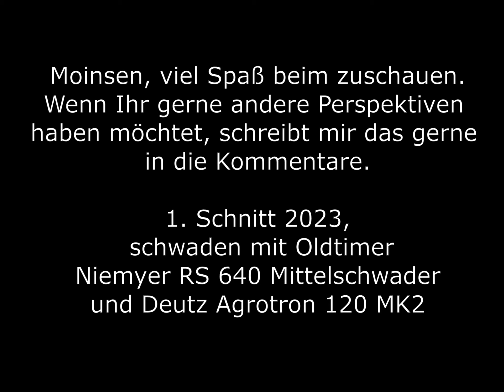Agrar vlog #10 Schwaden mit Niemeyer RS 640, Mittelschwader gezogen vom Deutz Agrotron 120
Moinsen, hier sind ein paar Aufnahmen zu dem Einsatz unseres Oldtimer Schwader, Niemeyer RS 640 Doppelschwader. Gezogen von unserem Deutz Agrotron 120 MK2.

Wir sollten diese Fläche etwas früher mähen als sonst, daher ist hier kaum bewuchs. Sehr schade eigentlich, aber es ist zum glück nur eine kleine Fläche. Wenn Ihr gerne noch aus anderen Sichten gefilmt haben wollt. Schreibt es mir gerne in die Kommentare.